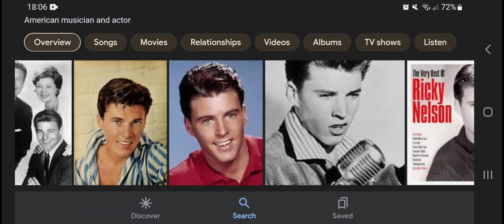Happy Heavenly 84th Birthday Ricky Nelson